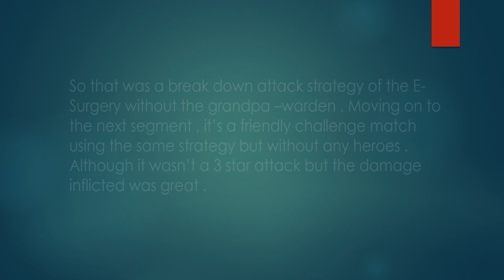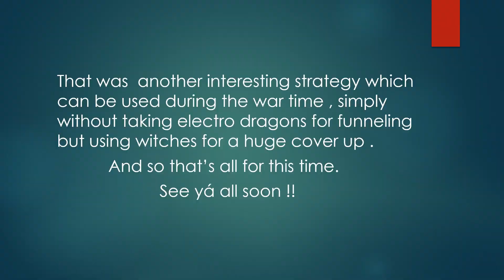Clash of clans town hall 11 attack strategy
Prologue to battle - the journey begins .The break down of E-surgery attack strategy (without grand warden ) and new style of using bopekkabat for town hall 11 has been demonstrated in this video . Hope you find this useful and enjoyable .